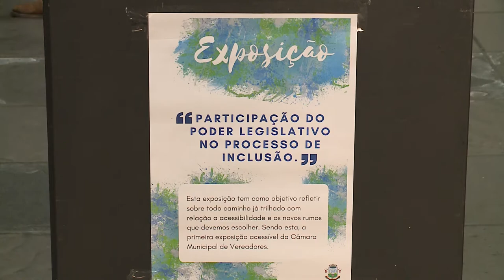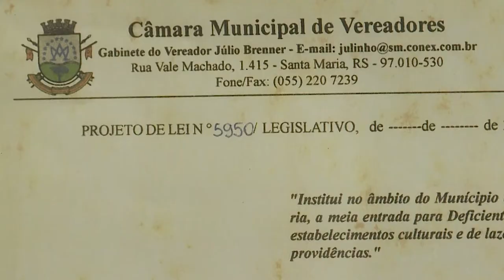Exposição "A participação do Poder Legislativo no processo de inclusão"